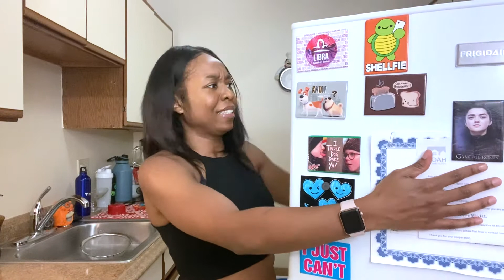Our Evening Routine | Veda Day 30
Today, I have our evening routine. I cook dinner, my son, Aiden, gets ready for bed, and I get some work done. I hope you enjoy!

With Love,
Nina 💋